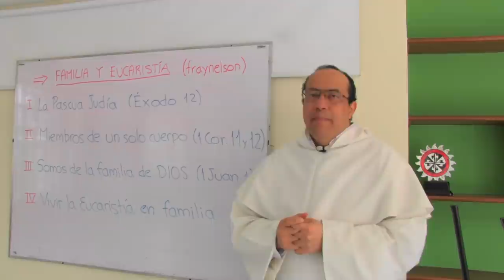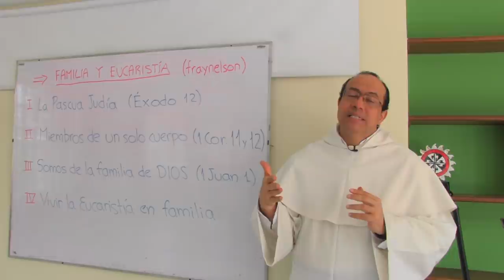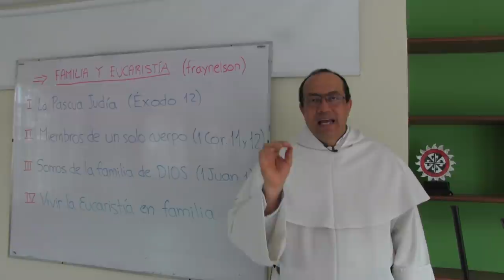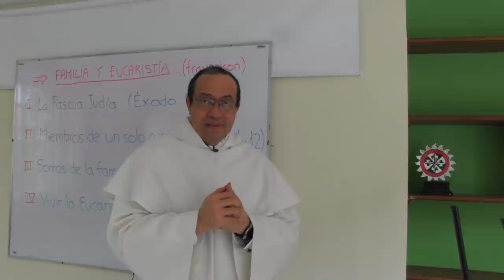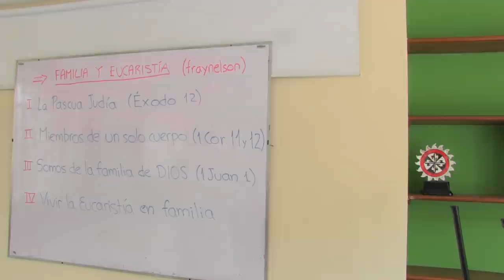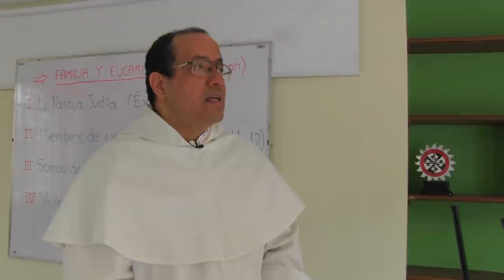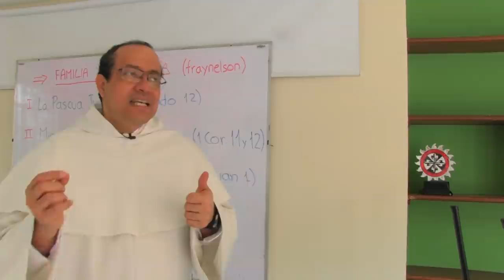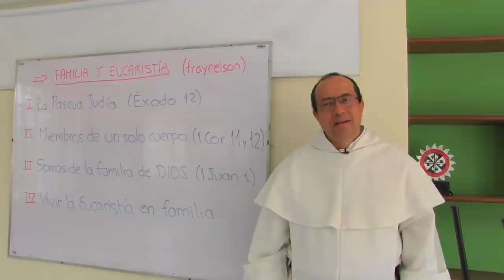Familia, Iglesia y Eucaristía